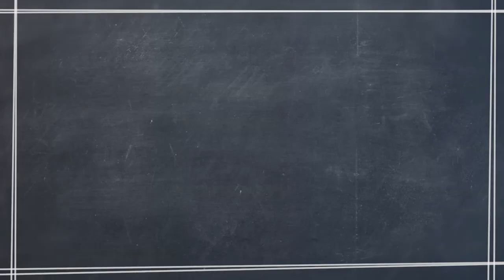Root Letter: Last Answer - Launch Trailer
Discover a captivating mix between a visual novel and an investigative adventure game.

The Day-One Edition, which includes a beautiful 100 pages artbook with unreleased works is now available in Europe and on November 1st in North America.

Come chat to us on our PQube Discord server!